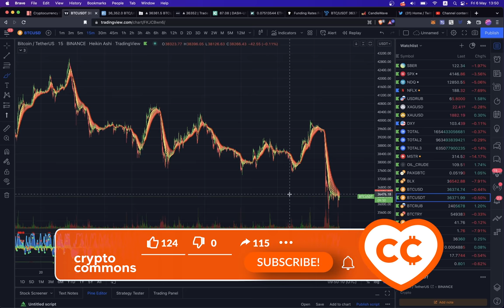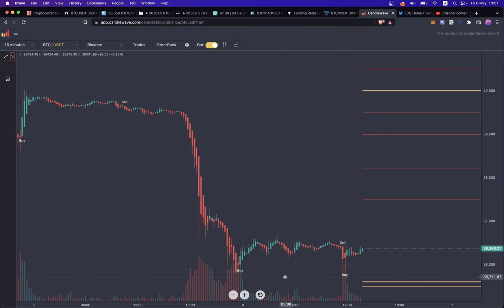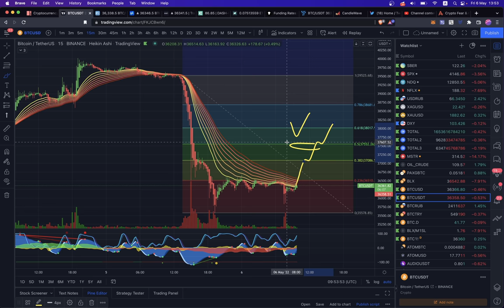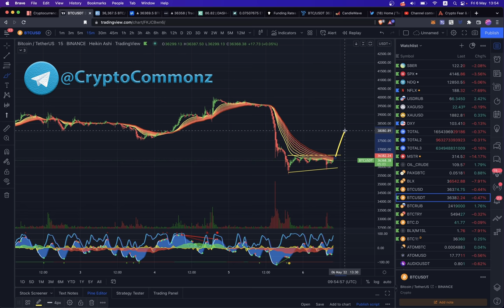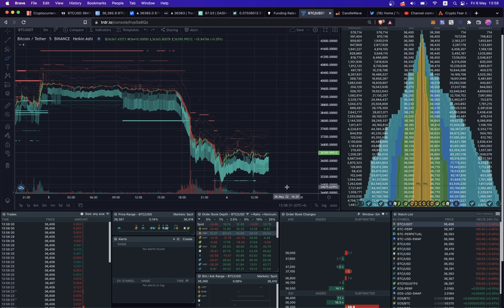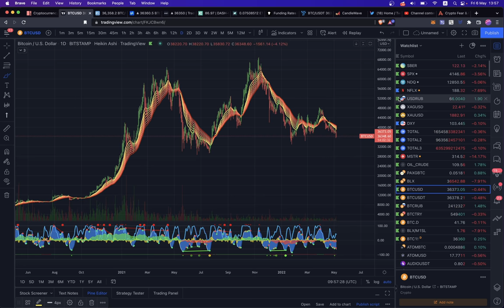БИТКОИН: ЧЕРНАЯ ПЯТНИЦА! [Альты Держат Удар / Ставка ФРС / Спекулятивные Трейды]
BTC: 1JcJgpSHbrRwgnvLeteXNfNXxLgpDuxyMP
ETH: 0xC8b0CF755bec8155D371676D77A579D7E15fd7eD
DASH: XuhZGGGezSEqnDq5ETBkiMc4ARfS6UxQAi
LTC: LfGpGJjkcrgZV12VNnQdEx79uHgeHSS8oG